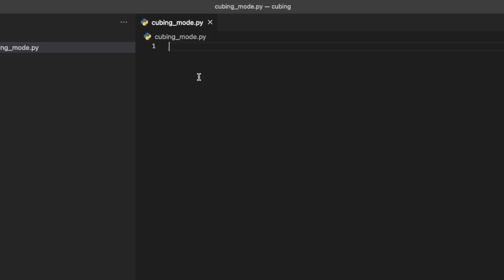Steno Cubing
I solve a Rubik's cube using the Uni steno keyboard as my "stackmat timer"

LONGEST_KEY = 1

def lookup (outline):
return "{space}"

If you read this far, why not join the Plover Discord?